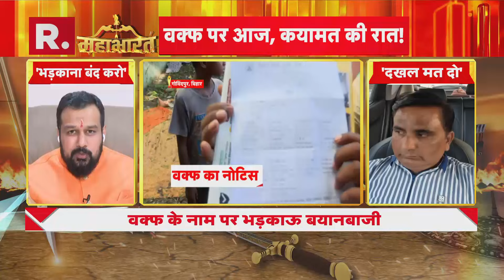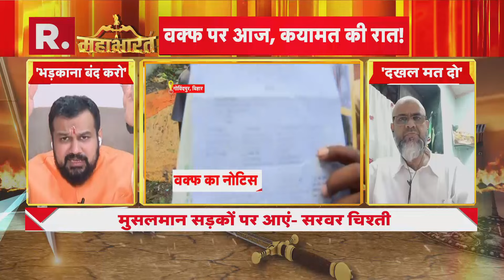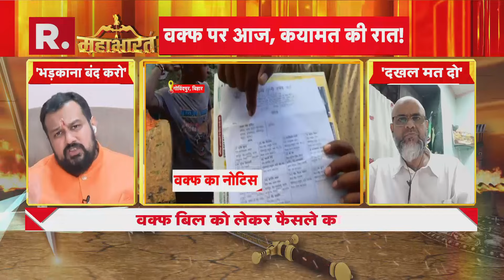Live शो में इन बड़े प्रवक्ताओं के बीच हुई जोरदार बहस! | R Bharat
देश में वक्फ बिल के खिलाफ और समर्थन में एक अनोखी डिजिटल जंग छिड़ गई है. मुस्लिम संगठनों ने वक्फ संशोधन बिल के विरोध में एक नई मुहिम शुरू की है. मुस्लिम संगठनों ने एक विशेष क्यूआर कोड बनाया है. वहीं अब हिंदू संगठनों ने अपने-अपने QR कोड लॉन्च किए हैं. मुस्लिम संगठन जहां वक्फ बिल के विरोध में मस्जिदों और मुस्लिम मोहल्लों में QR कोड लगा रहे हैं, वहीं हिंदू संगठन गणपति पंडालों, दुकानों और वक्फ बोर्ड के दफ्तरों में वक्फ बिल के समर्थन के लिए QR कोड फैला रहे हैं. देखिए धमाकेदार बहस